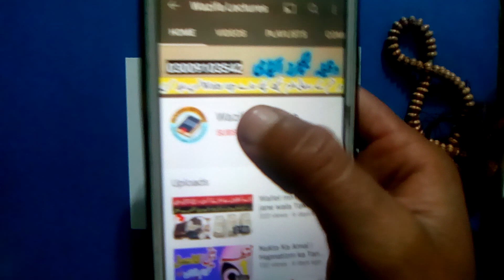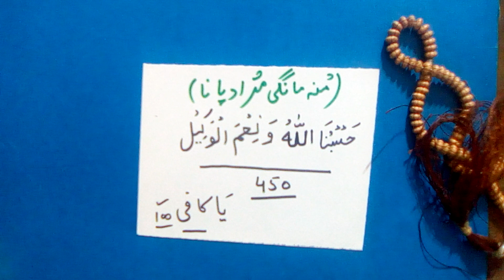munh mangi muraad pane ka Wazifa | Wazifa for hajat | hajat Puri hone ka wazifa in urdu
munh mangi muraa pane ka Wazifa  Wazifa for hajat  hajat Puri hone ka wazifa in urdu

hajat Puri karne ka Wazifa